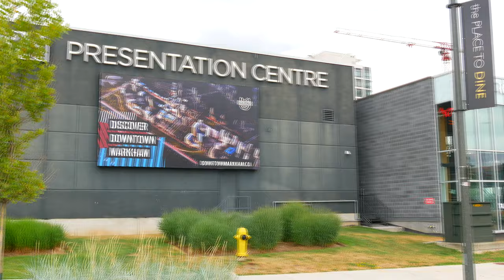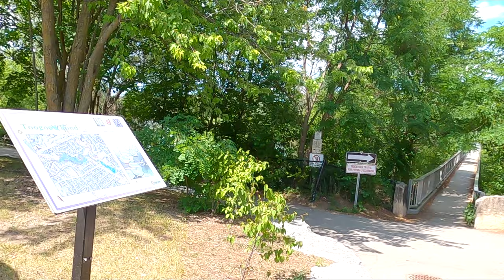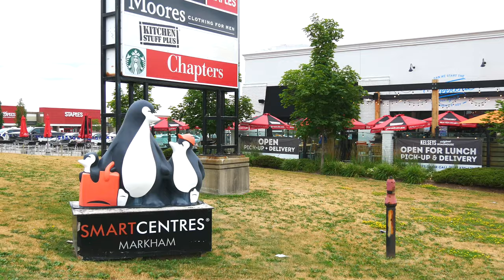MARKHAM Ontario Canada TRAVEL - New Downtown and Old Village Unionville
Markham is a city in the Regional Municipality of York in Southern Ontario, Canada. It is approximately 30 km northeast of Downtown Toronto.
Unionville is a neighbourhood and former village in Markham, Ontario, Canada 33 km northeast of Downtown Toronto and 4 km east of southern Richmond Hill